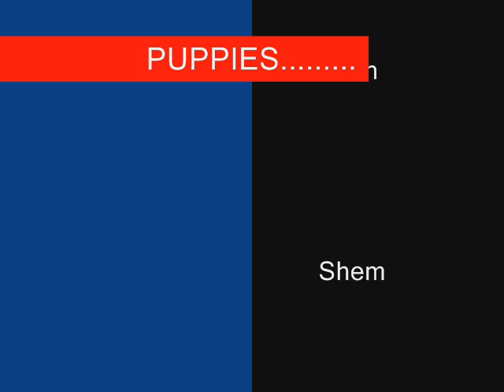Puppy Love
A slide show of my shih-tzu puppies to the song "Puppy Love" by Paul Anka.